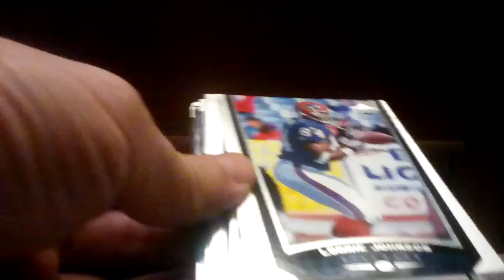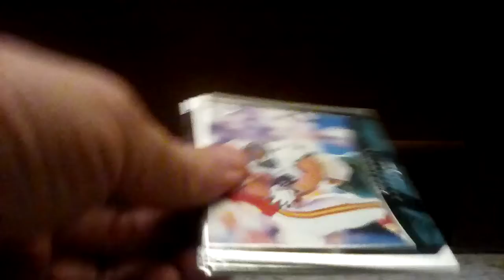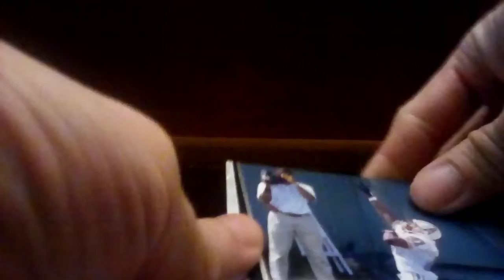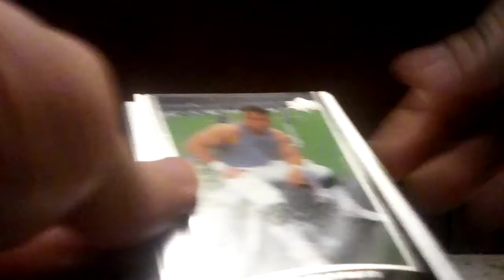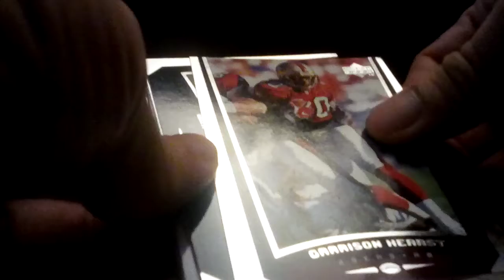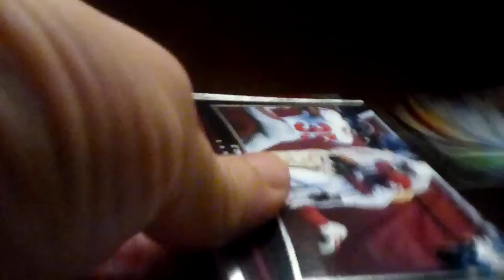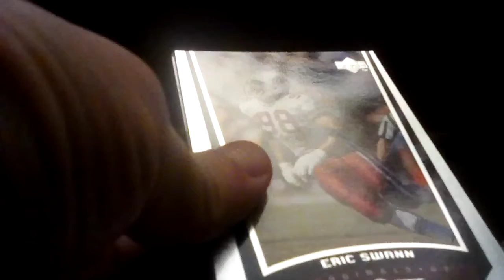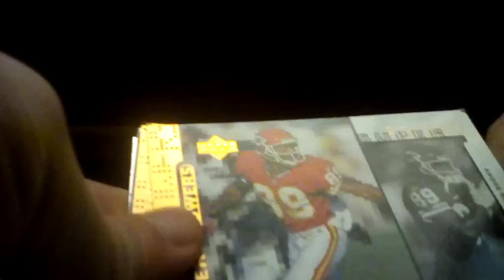1998 Upper Deck Football Packs Break. Rookies Hunt.